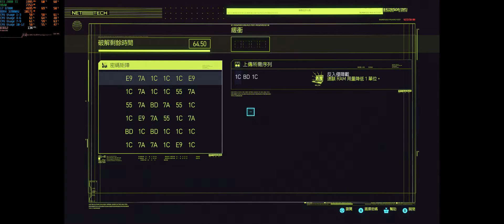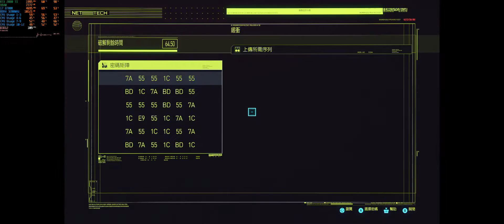Cyberpunk 2077《電馭叛客2077》: 3440x1440/Max-setting/RTX2080Ti/Patch 1.06/Side Mission Gameplay 14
***Gaming PC (電競主機)
- CPU: i7 8700k (OC 5G mhz)
- ASUS ROG Maximus X Hero Z370 Motherboard
- 16GB T-Force Night Hawk Legend DDR4 3200 mhz (CL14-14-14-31)
- Cooler Master liquidmaster AIO 240mm rgb
- Samsung 960 EVO 500G M2 SSD x2 (1TB)
- Samsung 860 EVO SSD SATA (1TB)
- Segate 2TB HDisk
- Cooler Master PSU 650W 80+ Golden
- InWin 303 PC case
- Alchemy 2.0 extension cable kit

Monitors (顥示器)
- LG 27BK85U-W (3840x2160 HDR 16:9  monitor @ 60 hz)
- ASUS XG35VQ (3440x1440 Ultrawide 21:9 monitor @ 100 hz)

- MSI GC30 wireless (gaming controller)